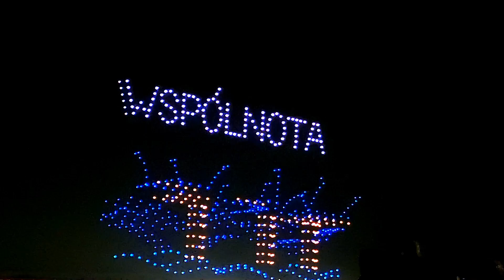Największy spektakl dronów w Polsce w Warszawie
W drugiej części filmu można zobaczyć, ile osób było obecnych na tym wydarzeniu. Ostatecznie policja zablokowała autostradę nad Wisłą, aby ludzie mogli szybciej dostać się do komunikacji miejskiej.